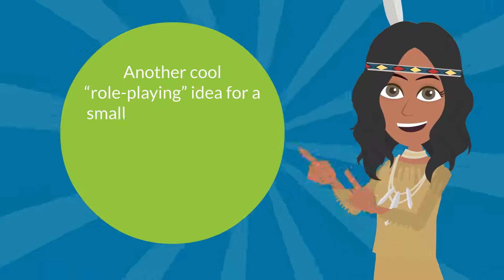147 of 151 Fundraising Ideas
Have an RPG Adventure!
Another cool “role-playing” idea for a smaller fundraiser is to host a Role-Playing Game Night like The One Ring or Tales From the Loop. Find a good game master who can work well with both experienced and inexperienced players and pick a style of game that would be attractive to your fan base. Charge a fee for a spot in the game and then provide snacks and drinks for the event itself.